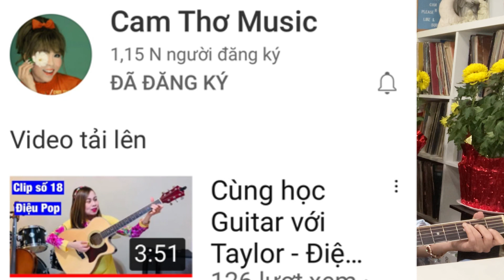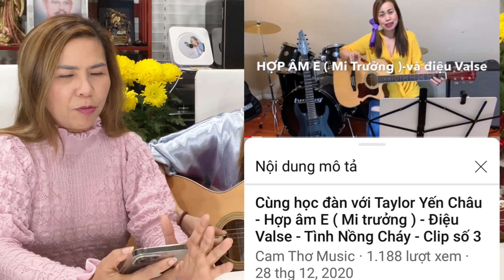Cô Giáo dạy Guitar dễ thương , nhiệt tình , vui vẻ , đam mê nhất của năm .